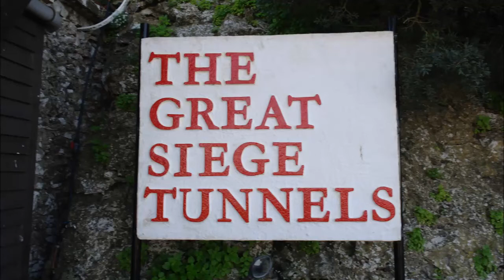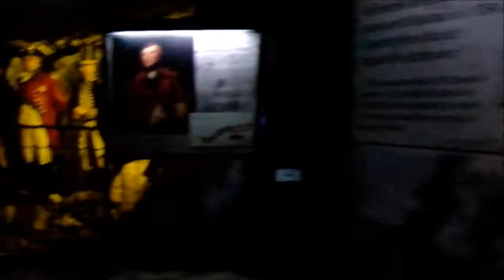Gibraltar - The Great Siege Tunnels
Long long way...